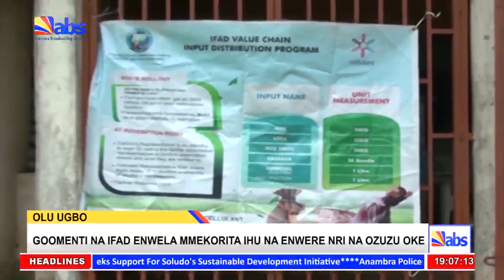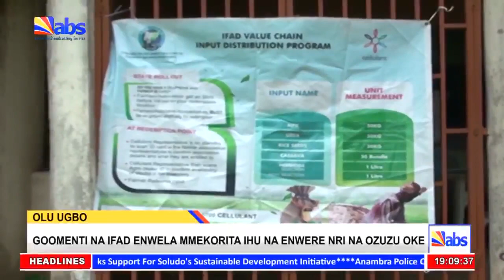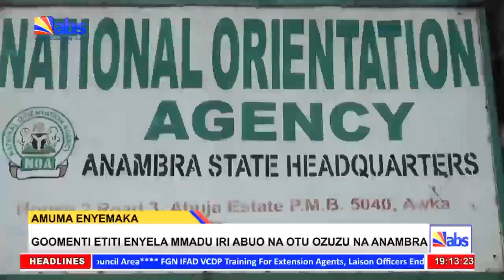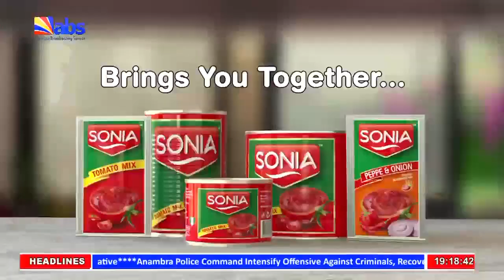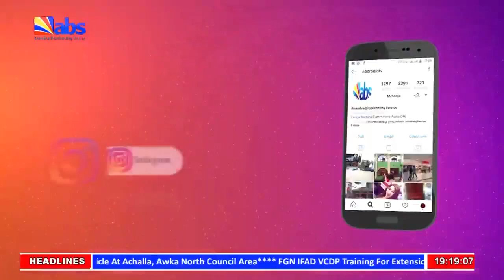ABS TV Akuko Uwa 7pm 17th July 2022